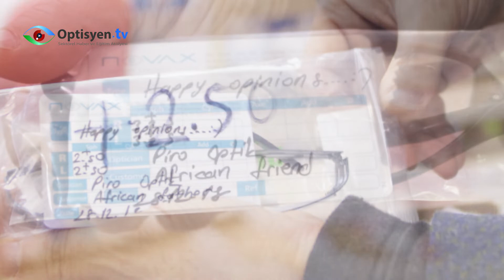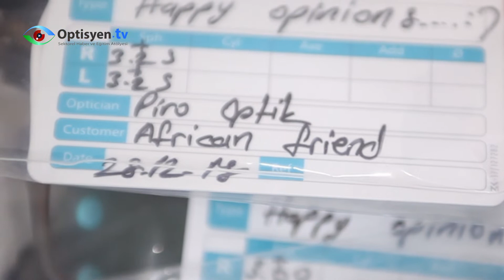Görmek herkesin hakki adli kampanya dalga dalga büyüyor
Sosyal medyada bir araya gelen optisyenler gözlük yardımı yapiyor.
Optisyen ayhan demircan in organize ettiği "Görmek herkesin hakkıdır " adlı projesine tüm meslektaşlarından destek geliyor.
  Afrika ülkelerinde gönüllü olarak çalışan Türk göz hekimleri ile koordineli olarak başlatılan gözlük yardımı projesi ile genç optisyenler somali ve nijer gibi bir cok ülkeye gözlük gönderecekler.
 Somalide Sağlık bakanlığı tarafından kurulan Recep Tayyip Erdoğan Hastanesinde görevli Türk göz hekimlerinin yapmış oldukları katarakt ameliyatlarından sonra en çok ihtiyaç duyulan tıbbi gerecin bir gözlük olduğunu genç optiyenlerde bu bölgede gözlük bulmakta sıkıntı yaşayan insanların göz sağlığına katkı sağlamak amaçıyla  boyle bir proje hazırlanmış.
Optik sektörü mensubu bir cok optisyen ve firmanın desteklediği proje ilk günden yoğun bir ilgiyle karşılaşmış .Bir çok optisyen ve firmanın projeye ortak olmak istediklerini belirten mesajlari sosyal medya hesaplarından paylaşmiş durumda.
Demircan "Ayrıca bir çok üniversitesinin optisyenlik bölümü öğrencileri bu projeye dahil olarak , gözlük camı ve çerçeve üreticilerinin kampanyaya destek amaclı gönderdiği optik cam ve çerçevelerin montajinıda üniversitelerdeki labaratuvarlar da hazırlayarak ilk gözlük yapma deneyimlerinide  afrikadaki yoksul insanlar için yapmış oluyorlar" dedi

Demircan süreçin işleyişi içinde " Sektörümüz ile çok iyi bir dayanışma içindeyiz ilk etapda 1000 gözlük hedefimize kisa sürede ulaştık. Hala arkadaşlarımız yardım için gözlükler gönderiyorlar. Optik hizmeti veren müheseslerimiz gözlüklerin montajını yaparak gönderiyor Gözlük cam ve optik Çerçeve üreticilerinin gönderdiği ürünleride üniversitelere göndererek  ordaki optisyenlik bölümü öğrencisi arkadaşlarımız  hazırlayarak bize geri gönderiyorlar." Dedi